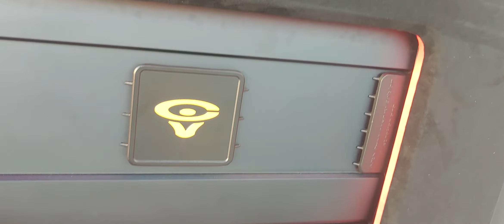4 Cerwin Vega Stroker 15s Powered By 2 Cerwin Vega SPRO Class D Amplifiers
Hi Everyone This Is Footage Of An All Cerwin Vega Audio System

Not Too Many People Run Cerwin Vega Now A Days But Had To Share This Very Unique System

Focal Mids And Highs
Cerwin Vega Amplifiers
Cerwin Vega Stroker 15

For More Car Audio Footage